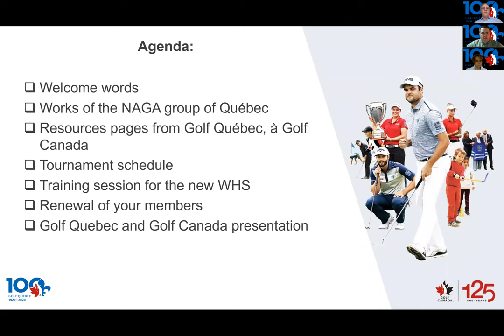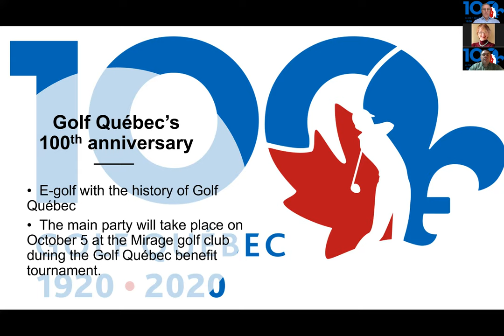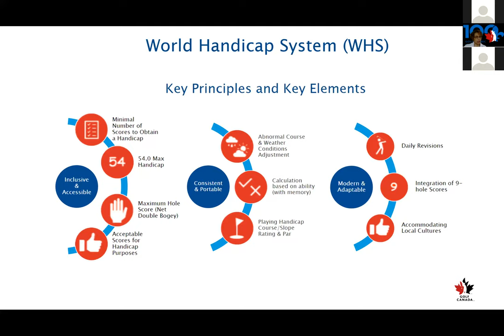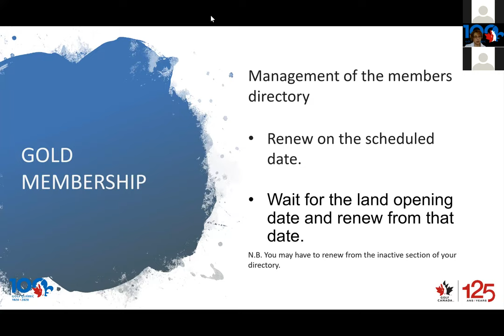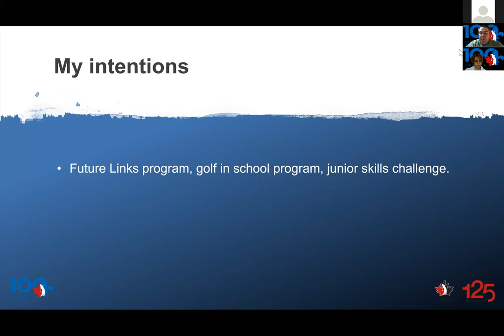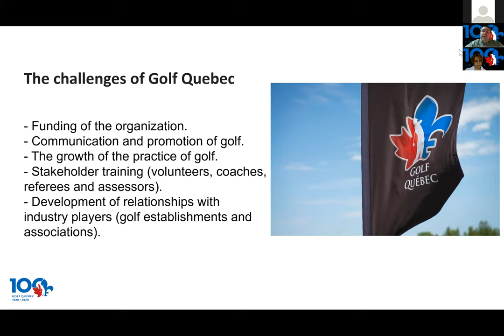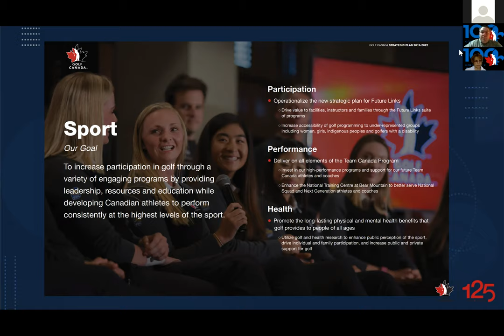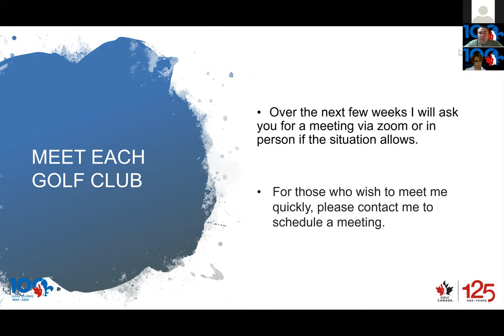2020 regional spring meetings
Everything golf facilities need to know to get prepared for the 2020 golf season: industry committees, COVID-19 resources pages, tournament schedule, training session on the new WHS, Gold membership renewal, and much more. Golf Québec/Golf Ontario/Golf Canada